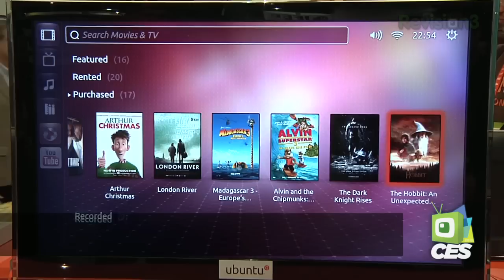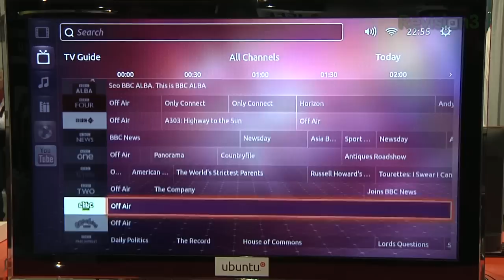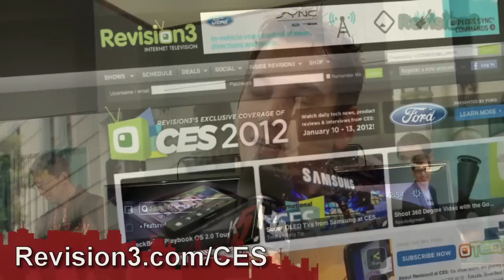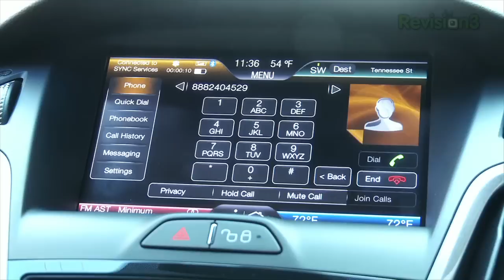Hak5 - Highly Anticipated Ubuntu TV from CES 2012!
Hak5 -- Cyber Security Education, Inspiration, News & Community since 2005:
Darren stops by Ubuntu at CES 2012 to get the newest information on the Ubuntu TV. This new set will replace your entire entertainment system by putting every device you own inside the television. And it's fully open source, of course!